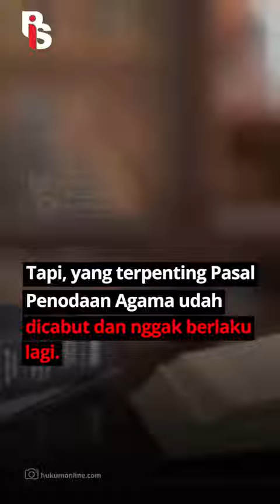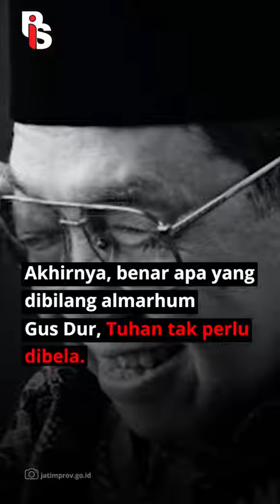KABAR BAIK PASAL PENODAAN AGAMA